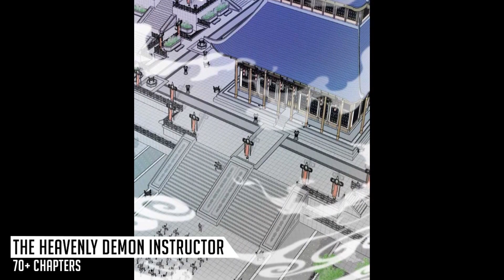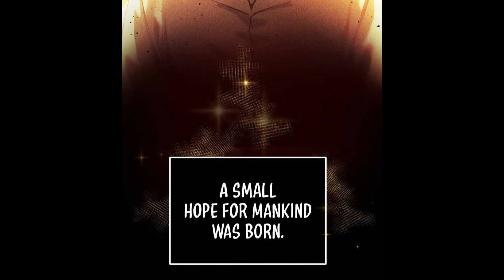REKOMENDASI 50 MANHWA TERBAIK DENGAN MC OVERPOWER WAJIB KAMU BACA DI TAHUN 2022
Halo cuy selamat datang di channel antimetaSEC di video ini
gw berbagi informasi tentang apa yg saya suka dalam bentuk video

gl manhwa,
manhwa over 1000 chapters,
manhwa over 200 chapters,
manga/manhwa/manhua to read,
manhwa over 100
rekomendasi manhwa terbaik terbaru,
best manhwa of 2021,
manhwa 2021,
best manhwa of 2022,
new best manhwa 2022,
new best manhwa,
new manhua/manhwa,
new manhwa 2021,
new fighting manhwa,
new good manhwa,
manhwa terbaik,
komik manhwa,
latest manhwa,
new manhwa,
manhwa rekomendasi,
recommend manhwa,
rekomen manhwa,
rekomendasi manhwa,
rekomendasi manhwa overpower,
new webtoon anime,
manhwa that are completed,
zero to hero manhwa,
manga mirip solo leveling,
manhwa to read 2021,
best manhwa to read 2021,
10 best manhwa,
10 manhua,
recommended manhwa action,
10 manhwa,
top 10 manhwa 2021,
top 10 manhua/manhwa,
top 10 manhwa,
2020 best manhwa,
high rated manhwa,
top rated manhwa,
recommended manhua